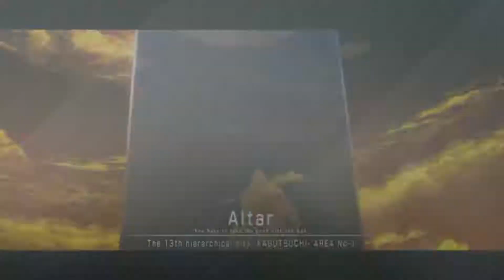Winter Brawl 12 BBCF Losers Quarters - TSB Fame96 vs LVLG Lich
Support BigE at